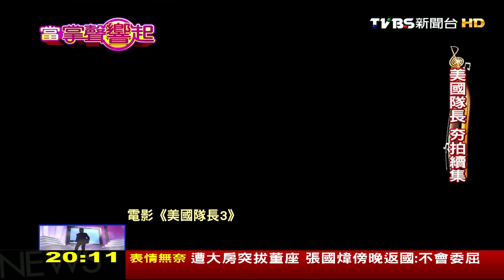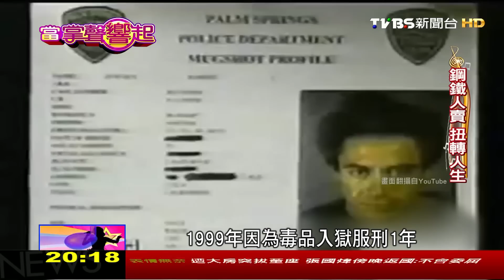拯救世界形象大翻身美國隊長.雷神索爾.鋼鐵人 當掌聲響起 20160312 (2/5)